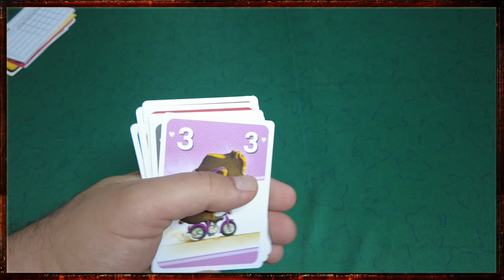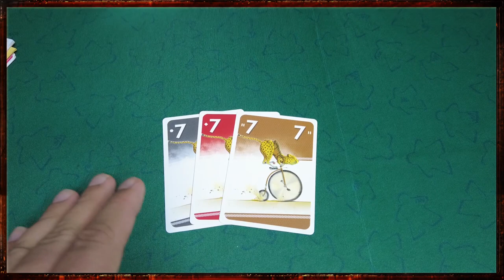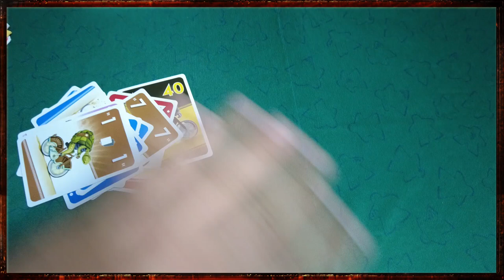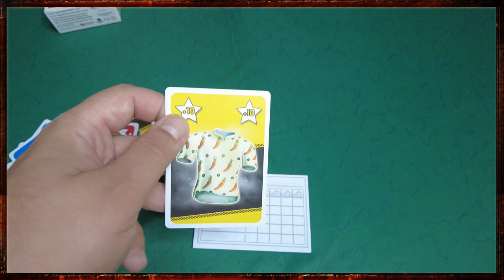Velonimo - Review S08E10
Desafie seus amigos para saber quem consegue subir melhor cada pico em Velonimo. Um jogo de escalada e vaza onde você deve combinar suas cartas para ser o primeiro a ficar com a mão vazia!

Comprar Velonimo: